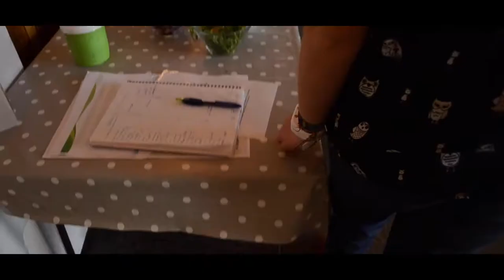Landås kirke 50 år jubileumsfilm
Landås menighet i Bergen 50 år. Film: Jørgen Thomassen